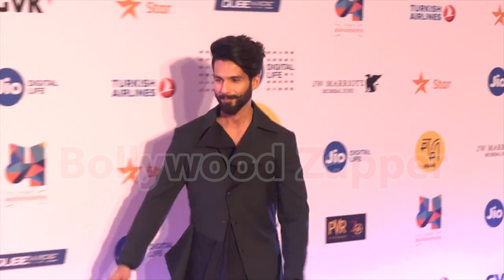Deepika, Sahid Kapoor & Many Celebs At Jio Mami 19th Mumbai Film Festival || bollywood news